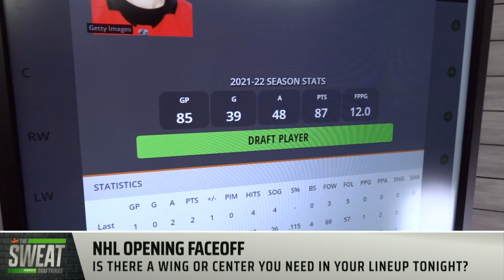Can Sebastian Aho Send the Boston Bruins Into the Off-Season?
NHL.com’s Fantasy On Ice Podcast host Pete Jensen and RotoWire’s Paul Bruno join The Sweat to break down tonight’s best DFS plays on a 4-game NHL Playoff slate.